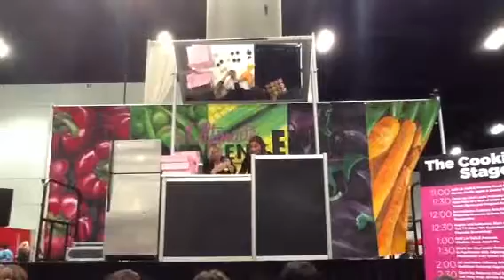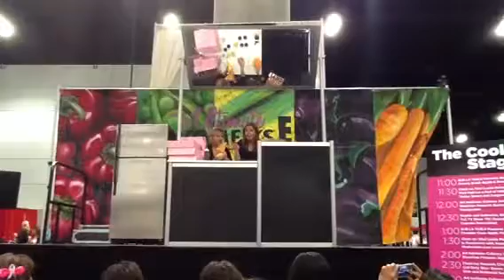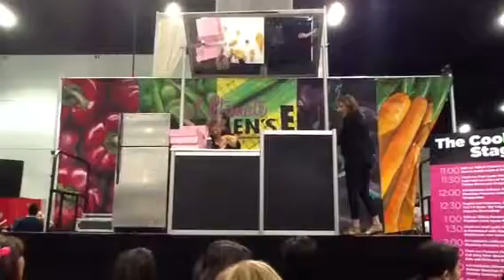Dc georgetown cupcakes demo